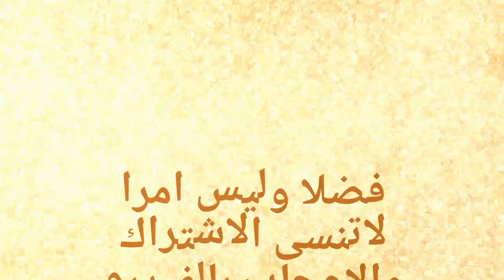فوزي لقجع يستشير 3 لاعبين قبل الحسم في مستقبل خاليلوزيتش. ومدرب بلجيكا يفاجيء الأسود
فضلا وليس امرا لاتنسى الاشتراك والإعجاب بالفيديو وشكراً

ملخص مباراة الجزائر ضد المغرب
ملخص مباراة المغرب ضد الجزائر دورة ألعاب البحر الأبيض المتوسط
ملخص مباراة منتخب المغربي
ملخص مباراة الجزائر
ملخص مباراة منتخب الجزائر ضد المغرب
ملخص مباراة منتخب المغرب ضد الجزائر
اهداف مباراة المغرب
اهداف مباراة الجزائر
اهداف مباراة المغرب والجزائر
اهداف مباراة الجزائر والمغرب
اهداف مباراة المغرب ضد الجزائر
اهداف مباراة الجزائر ضد منتخب المغربي
اهداف مباراة منتخب المغربي
مباراة المغرب والجزائر
مباراة الجزائر والمغرب
مباراة المغرب دورة ألعاب البحر الأبيض المتوسط
مباراة المغرب والجزائر دورة ألعاب البحر الأبيض المتوسط

اشرف حكيمي
اسيست امين حارت
المنتخب المغربي
المنتخب المغربي للفوتسال
حكيم زياش
تحركات حكيم زياش
زياش
حكيمي
أشرف حكيمي
المنتخب الوطني المغربي
منتخب المغرب
حاليلوزيتش
مباراة المغرب
مباراة المغرب السودان
المغرب غينيا
حفيظ الدراجي

منتخب المغرب للفوتسال